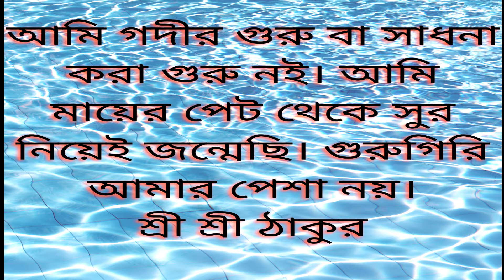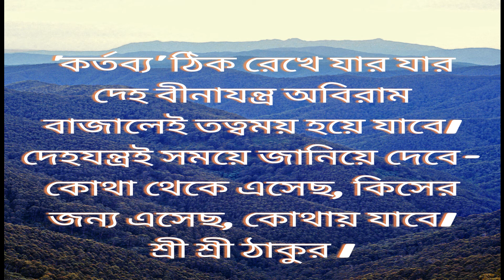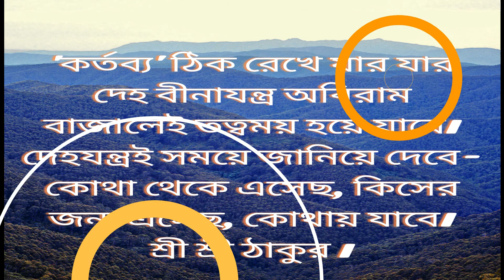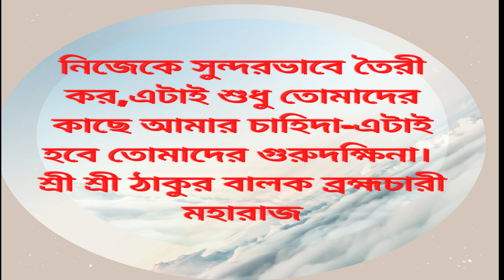Mahanam Ram Narayan Ram l Sung By Dr. Tarit Kr Das l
Mahanam of Janmasiddha Thakur Sri Sri Balak Brahmachari Maharaj.